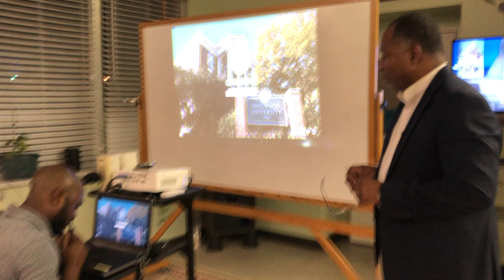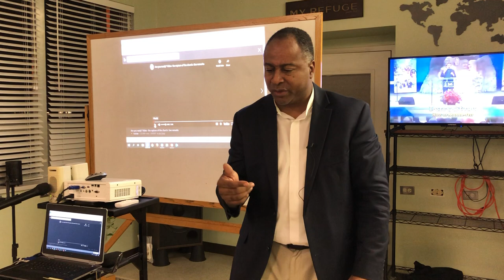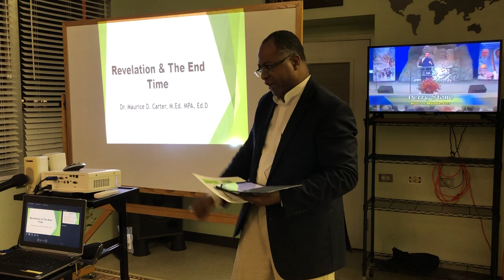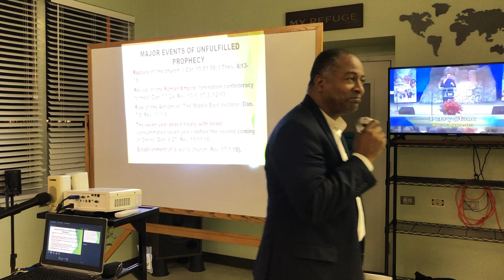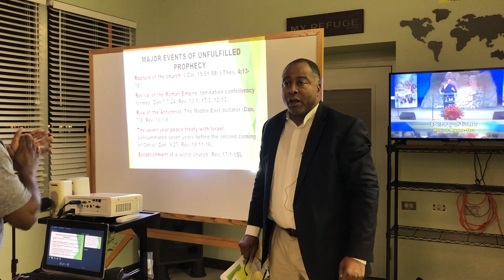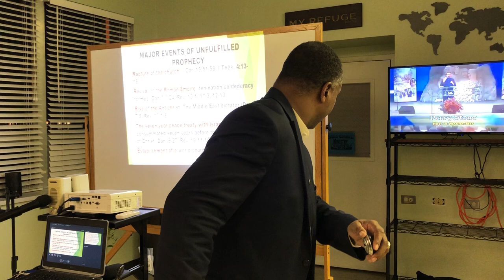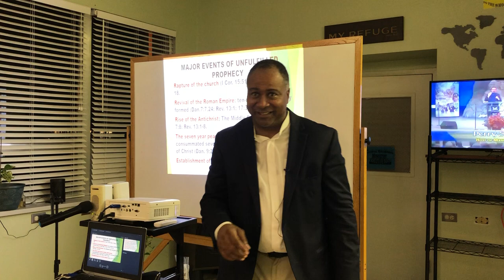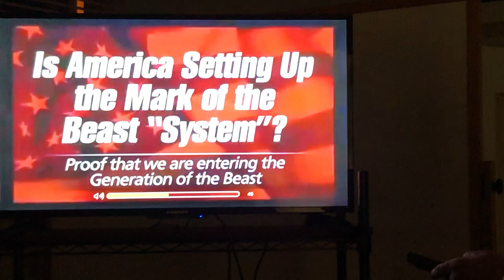Revelation & The End Time Dr. Maurice D. Carter, M.Ed.MPA,Ed.D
Crystal Cathedral Dillwyn Virginia Wednesday Night Bible Study 2-6-19